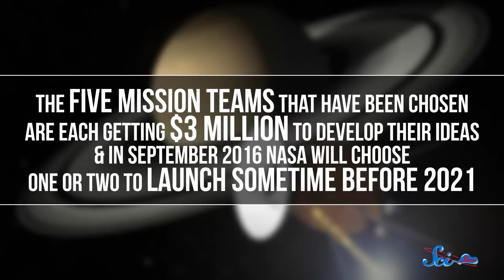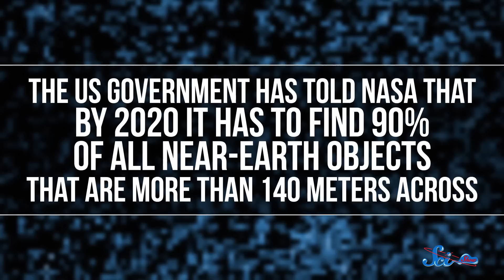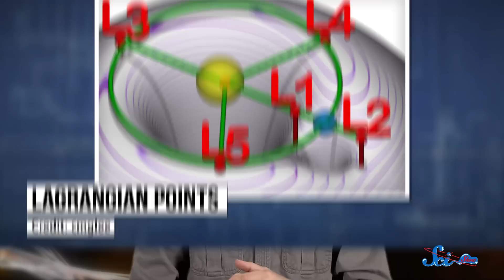5 Places NASA May Go to Next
NASA just announced the five finalists for the next Discovery missions. It looks like we’ll be sending probes to Venus, studying asteroids, or both!